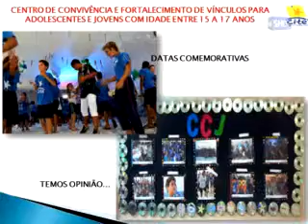TV SHOP BUSINESS - EDEMILSON ARIAS PINOTTI - GERENTE DA FUNDATO - S 51 - BLOCO I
Primeira parte da entrevista com gerente da Fundato, Edemilson Arias Pinotti.